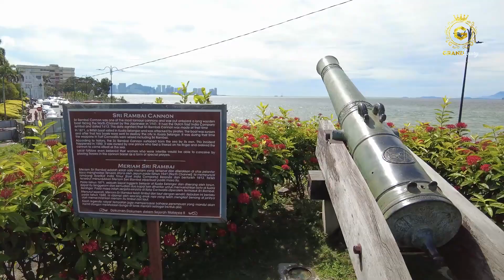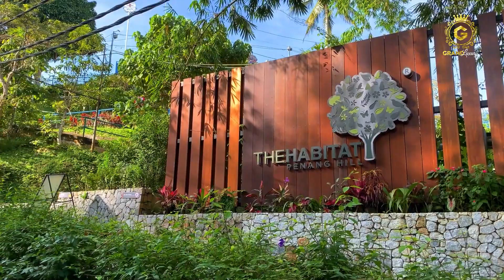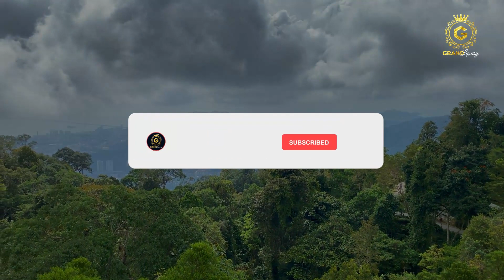Top Things to Do in Penang Malaysia 2023: Penang Travel Guide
Lets go on another holiday! Here today we bring you Top Things to Do in Penang Malaysia 2023: Penang Travel Guide

Looking for a place to escape the daily grind, indulge in mouth-watering street food, and soak up some serious R&R? Then pack your bags and join us as we venture to the beautiful island paradise of Penang! Whether you're a foodie, a beach goer, or a culture enthusiast,, this tiny Malaysian gem has everything you need to satisfy your cravings and to simply let go. So leave your worries at home, grab the most comfortable sandals you’ve got sitting around, and let's dive into the adventure of a lifetime together now…!

What does it mean to live a life of luxury? Do you want to know how the rich live their lives?

Sending you love and prosperity,
Grand Luxury